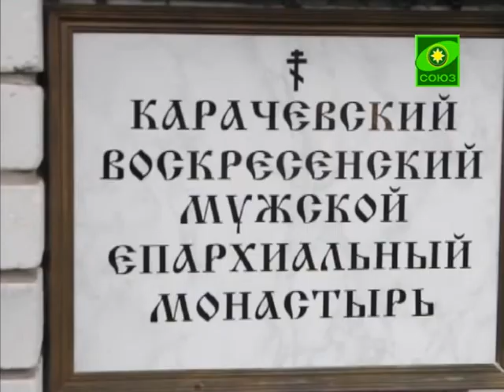Карачевский Воскресенский мужской монастырь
Митрополит Брянский и Севский Александр в день памяти святителя Димитрия, митрополита Ростовского, совершил богослужение в Карачевском Воскресенском мужском монастыре и поздравил Воскресную школу обители со 110-летием.